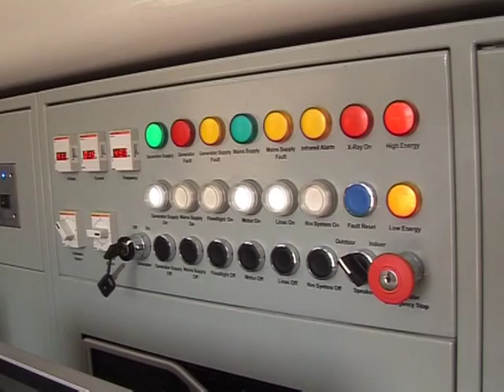Pakistan uses giant scanners to detect truck bombs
Police in Pakistan have deployed two giant bomb detectors on roads into Islamabad in their latest efforts to stop suicide truck bombers striking the capital. Duration: 01:16.